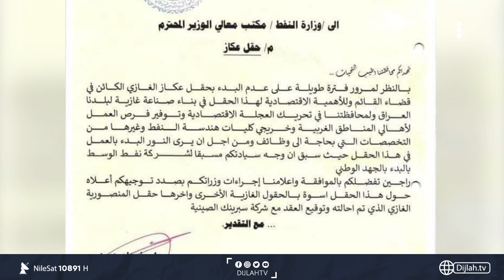حقل عكاز الغازي في الانبار.. ثروة وطنية "خامدة" تقدر بـ 5 ترليون متر مكعب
10891📺 افقي
10892📺 افقي
10893📺 افقي